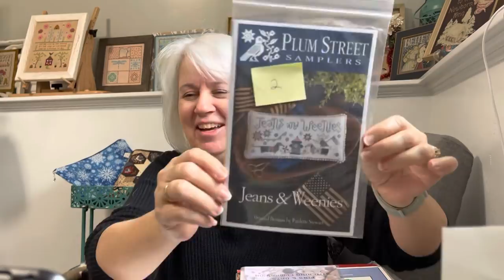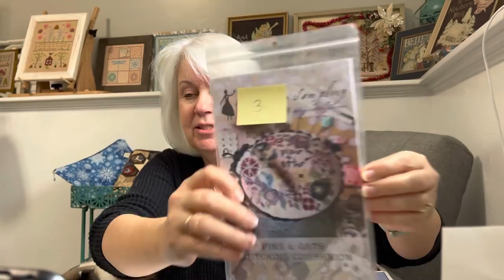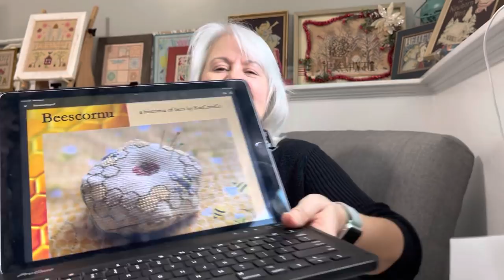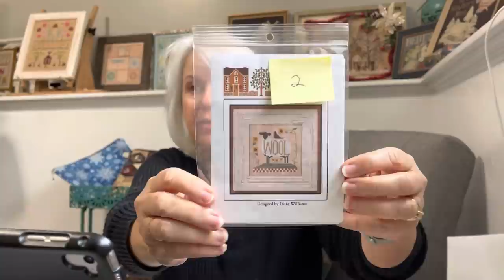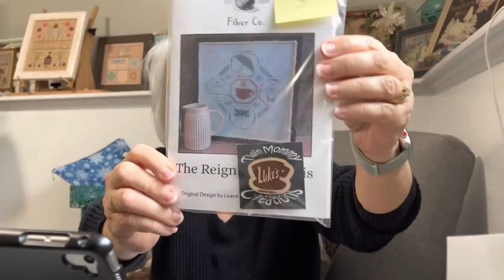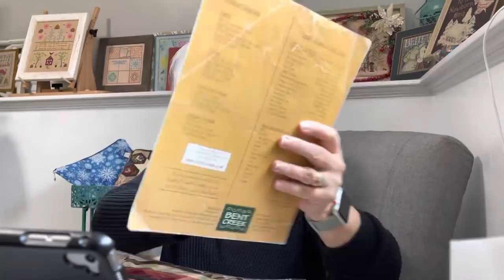Holiday Gift Extravaganza 2021 - Day 11